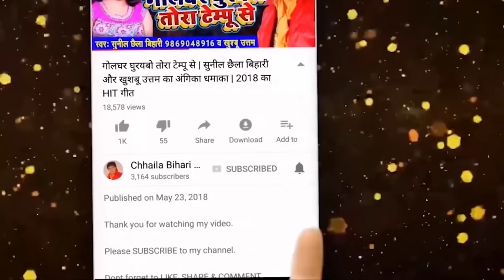बचपन का प्यार भूल नहीं जाना रे | Sunil Chhaila Bihari | Bhojpuri Song 2021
Album :-बचपन का प्यार भूल नहीं जाना रे
Singer :-Sunil Chhaila Bihari
Lyricist :- Sunil Chhaila Bihari